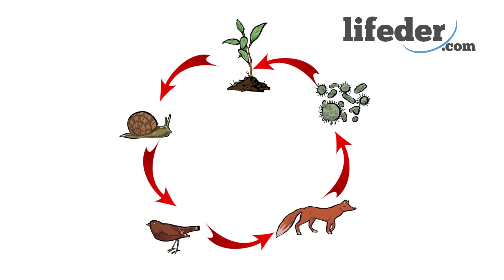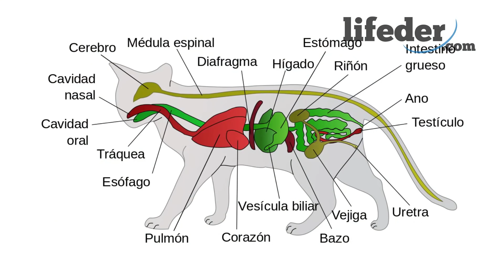23 ANIMALES CARNÍVOROS, sus características y forma de vida🐯🐺🦁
Los animales carnívoros; te explicamos cómo son, sus características y te damos muchos ejemplos.